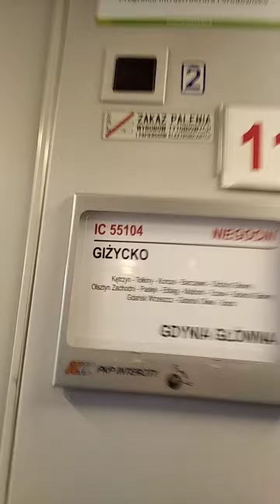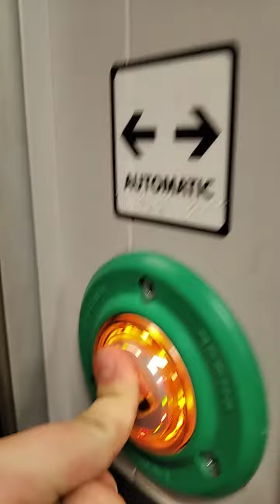IC Niegocin 55104